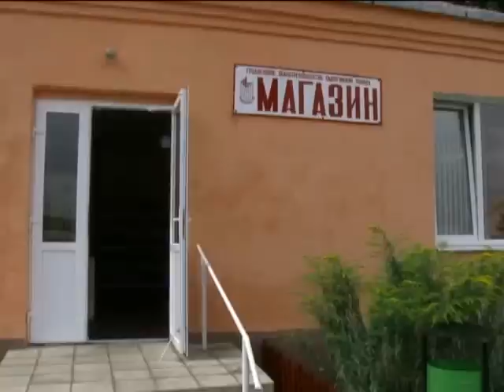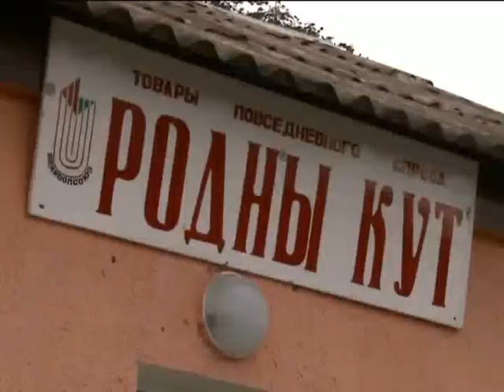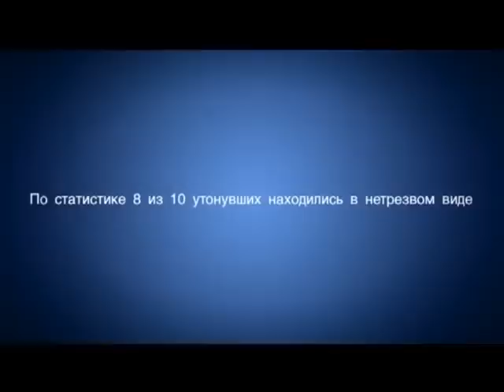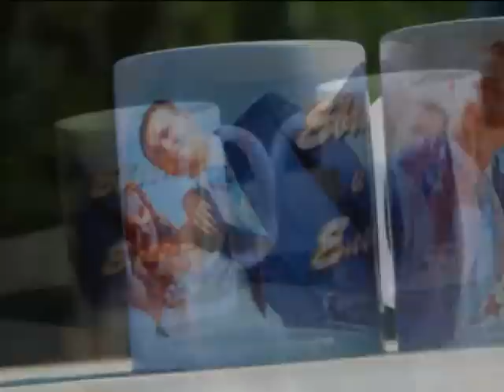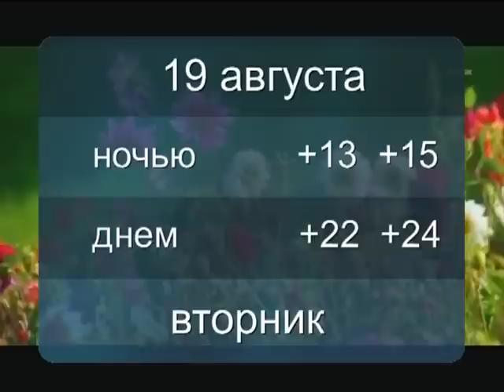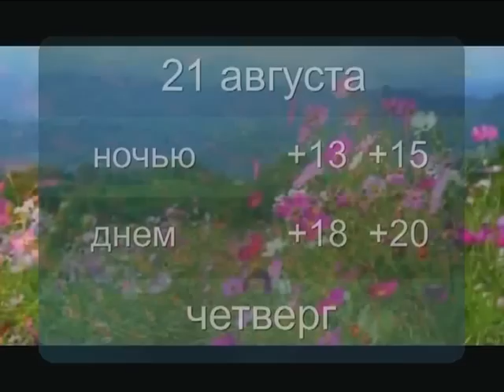18 08 2014